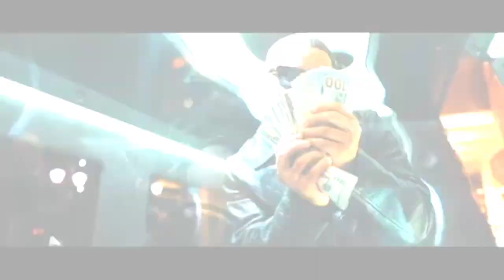BOXING: 🥊Tank Davis vs Mario Barrios🥊 KTFO INTRO🔥🔥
Be on the look out for another Knocked The F Out Podcast coming Late June for the prediction and Afterparty shows for Tank vs Barrios. 🥊🥊